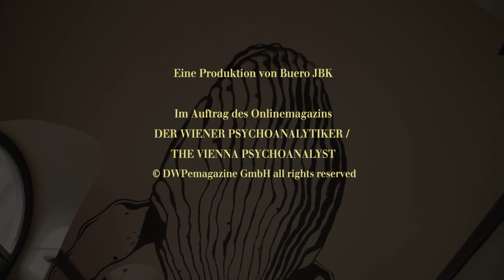FINDING FREUD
We are happy to present the first episode of “Finding Freud”, a web series produced by the international psychoanalytic online magazine THE VIENNA PSYCHOANALYST.
In the first episode Sophie Menasse traces the roots of psychoanalysis in Vienna and explores both its historic influence on the Western world and the field's contemporary significance.